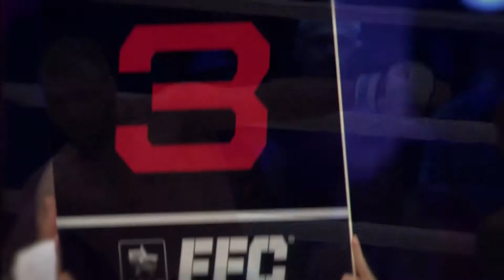FFC 27: MMA highlights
Final Fight Championship wrapped up 2016 with FFC 27 "Night of Champions" and its biggest event so far!
MMA part of the evening featured six title bouts!

Let's recall FFC 27 and its MMA section!